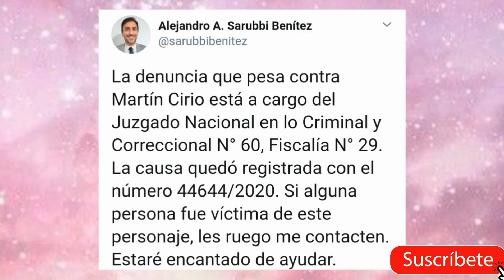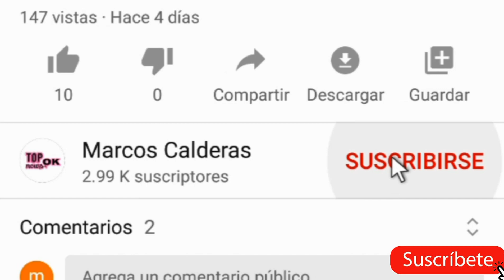Martin Cirio la faraona PIDE DISCULPAS y aseguró NO SER PEDOFILO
Holaaa chicos topnewsok es un canal dedicado a noticias y curiosidades sobre artistas y famosos. Todos los días hay un nuevo video así que te invito a suscribirte al canal y activar las notificaciones para estar al tanto de lo que sucede con los artistas del momento.